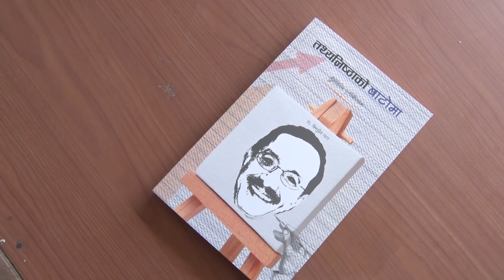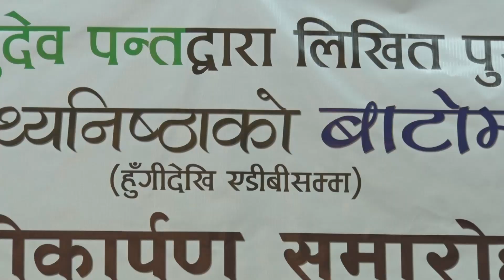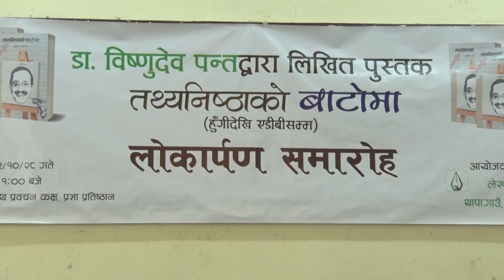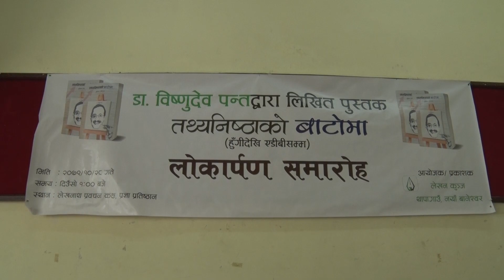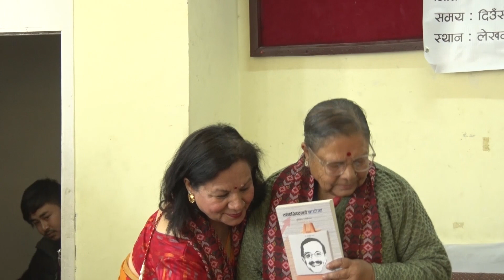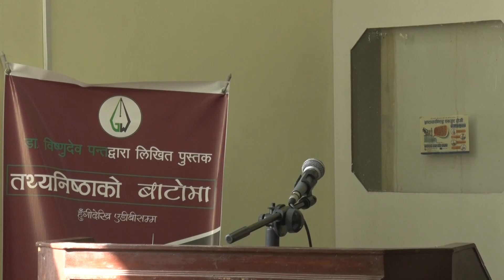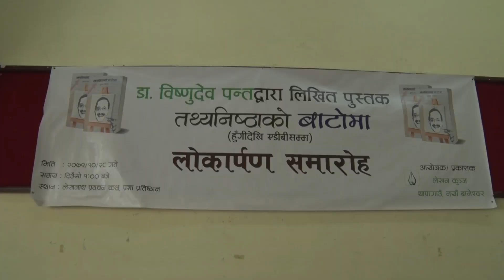डा. विष्णुदेव पन्तद्वारा लिखित पुस्तक तथ्यनिष्ठाको बाटोमा विमोचन कार्यक्रम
प्रकाशकः Lekhan Kunja
Copyrightः Author
Program Host: @sirjanasharma9425

Location: New- Baneshwor ; Thapa Gaun Kathmandu

 Ghost Writing Nepal provides an eternal platform in the field of Literature. Your story should never be hidden . It should be known to everyone. So, We are here to write your story. Visit us !